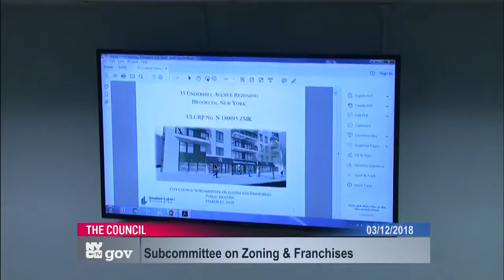Subcommittee on Zoni... NYCC PV 250 16 180312 094845